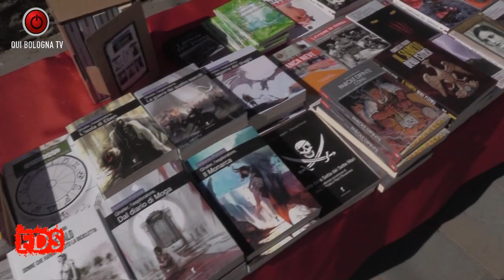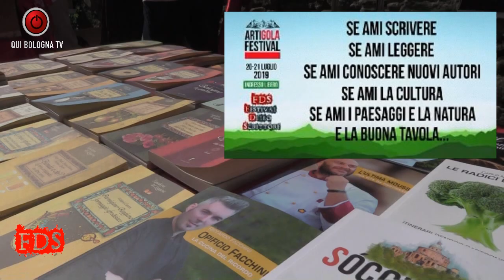TRA LE DITA - Leonardo Pavia al Festival dello Scrittore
Frammenti di interviste effettuate a Castiglione dei Pepoli durante il Festival dello Scrittore